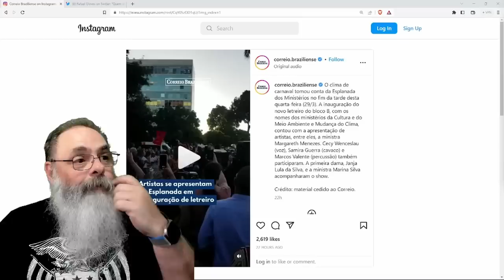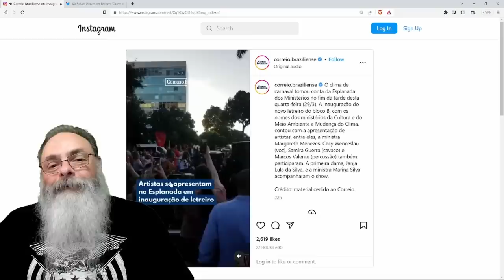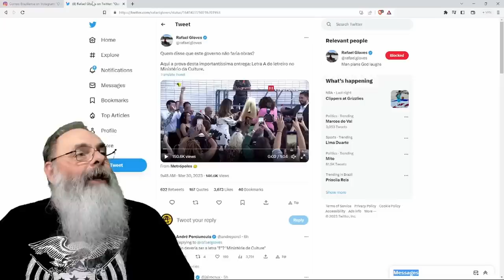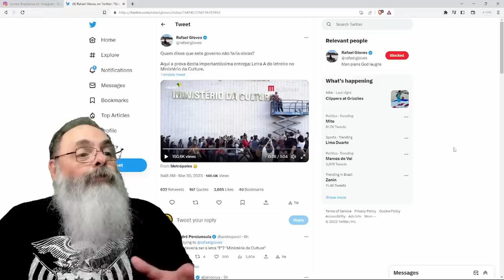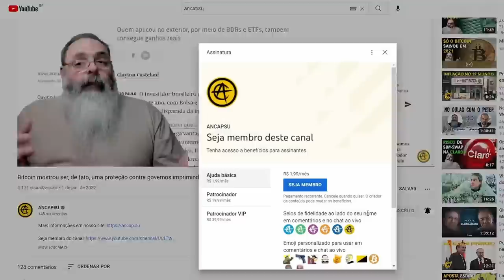PATÉTICO: JANJA e ARTISTAS fazem FESTA para INAUGURAÇÃO do LETREIRO do MINISTÉRIO da CULTURA